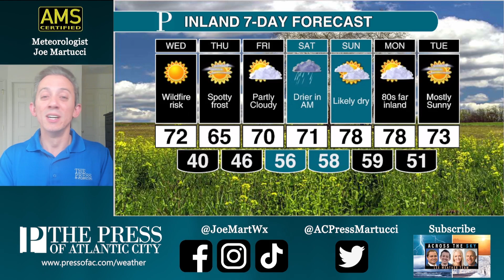Wednesday daytime forecast | Wildfire threat today, cool air to come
A spark from your car or a half-lit cigar could be enough to create a rapidly spreading wildfire Wednesday. Limit your burning and enjoy this comfortable day. A cooldown comes late week with tender plants vulnerable to a late frost Thursday. Meteorologist Joe Martucci has more.